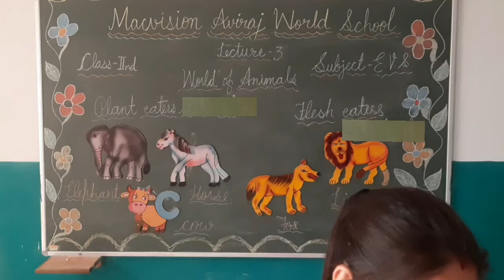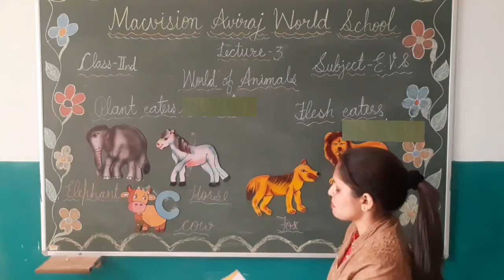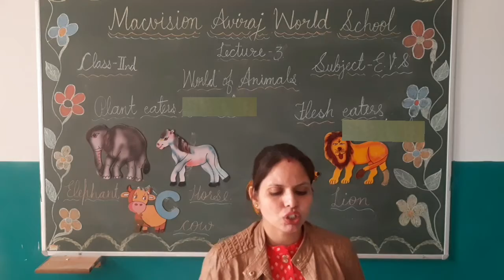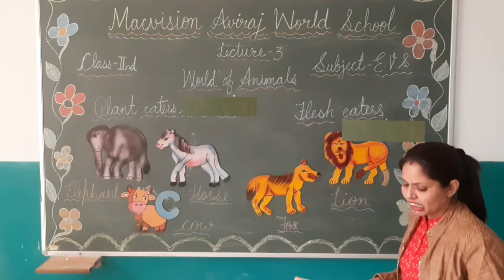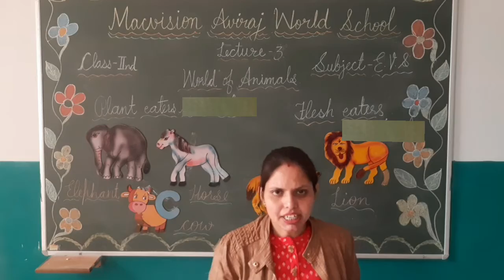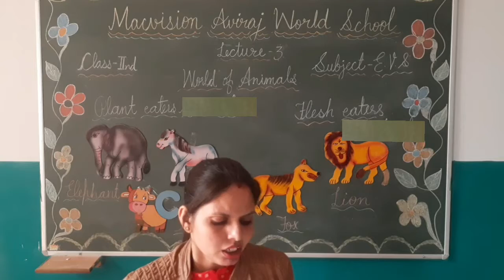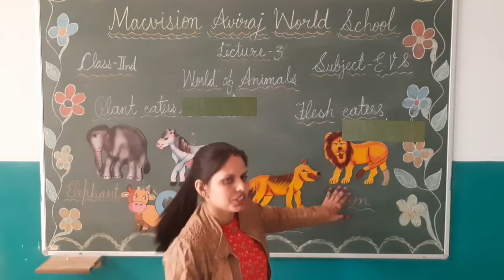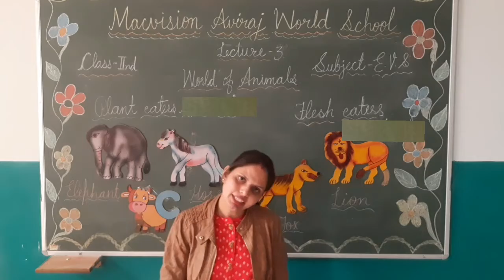CLASS 2 , EVS , CH 9 , LEC 3, (WORLD OF ANIMALS)